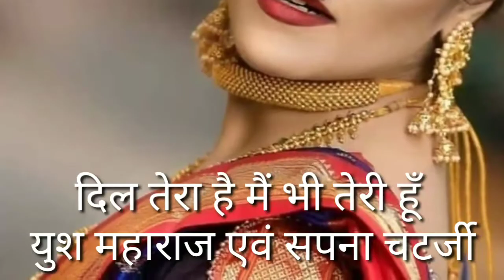Dil tera hai main bhi teri hoon -voice Yush maharaj and Sapna chatterjee/Yush maharaj